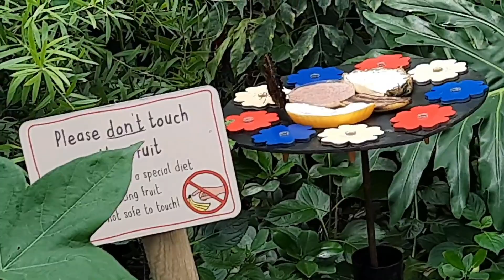Chester Zoo | Virtual Tour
In this video I take you on a small virtual tour of Chester Zoo